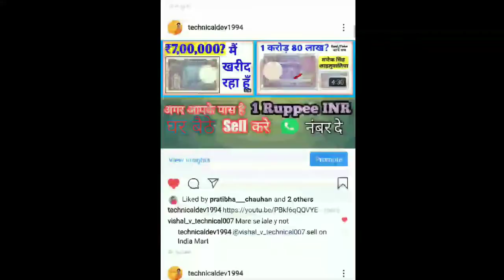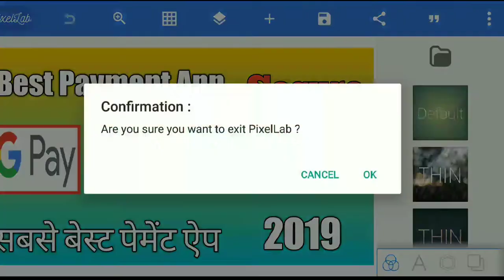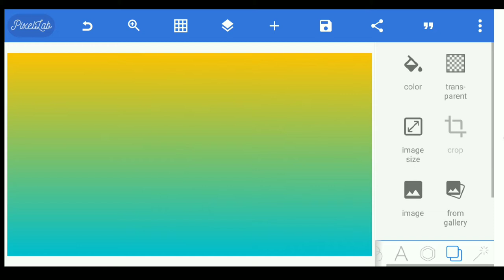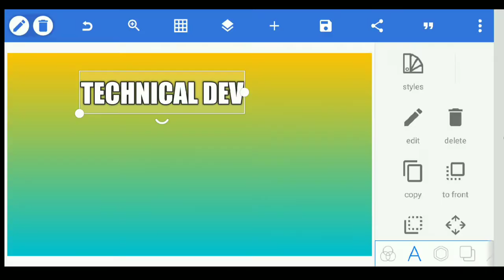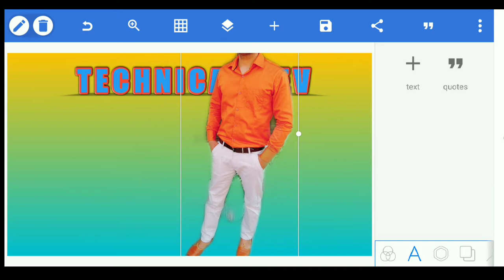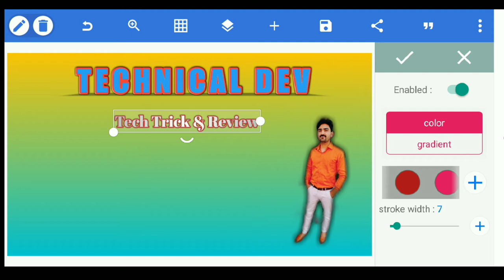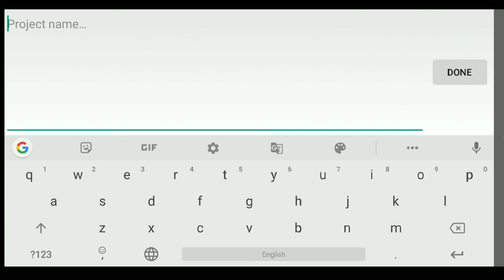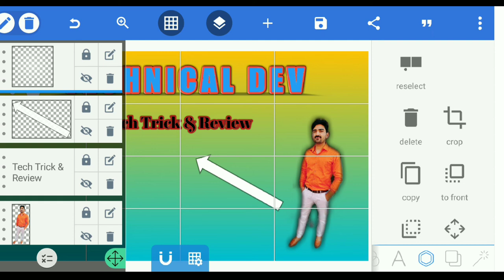How To Make ChannelArt Pixellab How To Make Thumbnail For YouTube On Android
Iss video me Mai apko btaunga kaise thumbnail or channel art bante pixellab se

NOTE: THIS VIDEO IS COMPLETELY MEANT FOR EDUCATIONAL AND INFORMATIONAL PURPOSES ONLY. IT DOESN'T SHOW ANYTHING MISLEADING! EVERYTHING TOLD IN THIS VIDEO IS SAFE TO TRY AND WORKS OFFICIALLY ON OFFICIAL

cover tags-
how to make a banner, how to make channel art, how to make a youtube banner, how to make a youtube banner banner in photoshop, channel art tutorial, banner, channel art, youtube banner tutorial, technical yogi, technicalyogi